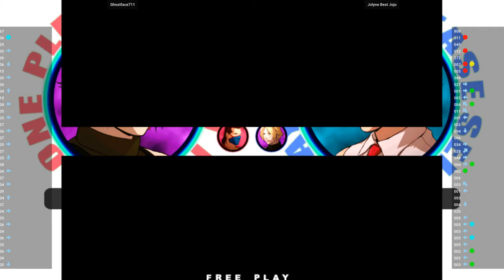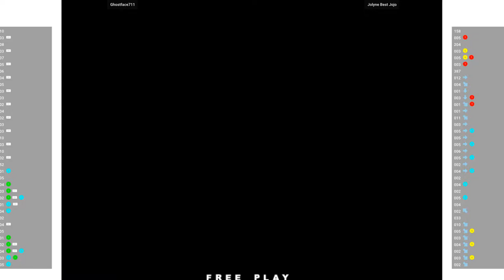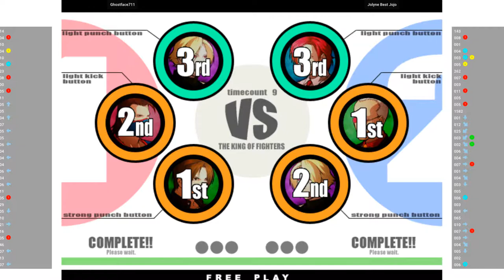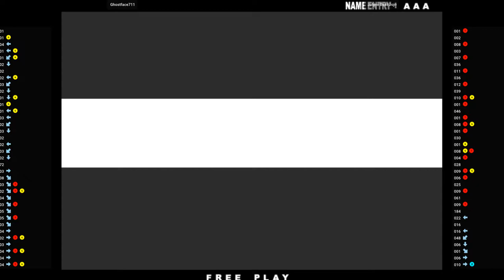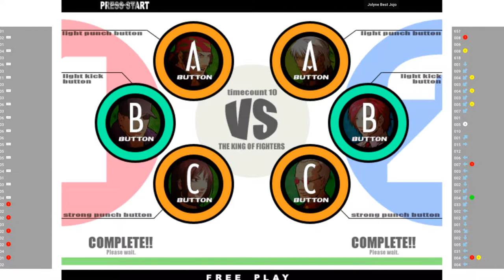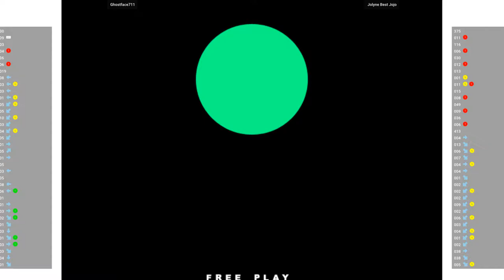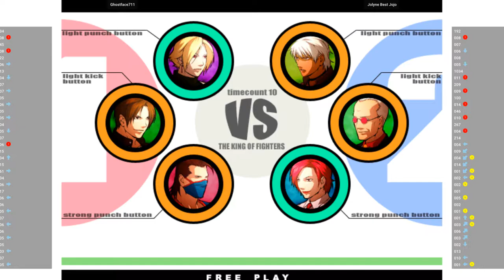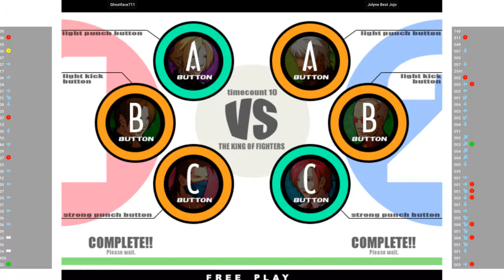KOF XI - Ghostface711 VS Jolyne Best Jojo